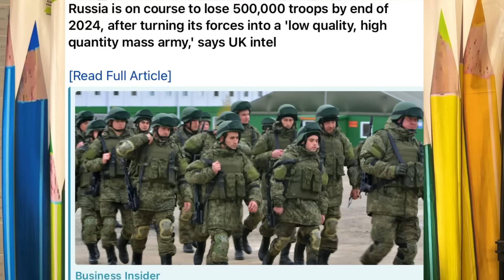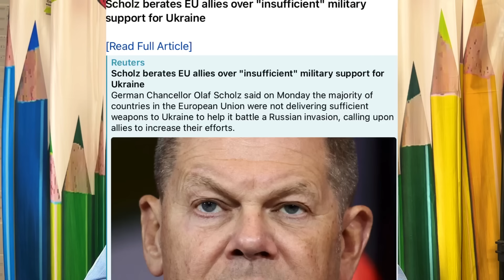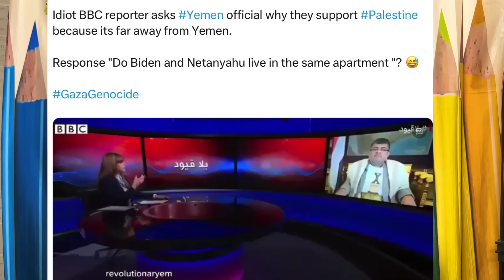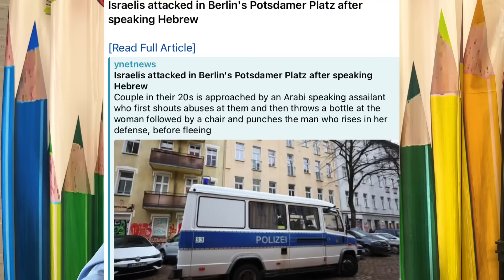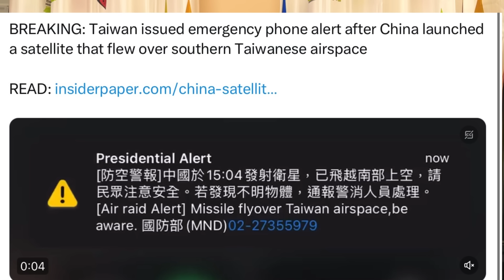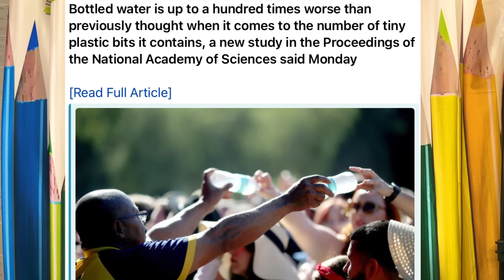சின்வார் சுற்றி வளைத்து விட்டோம் இஸ்ரேல் I யுகே உளவுத்துறையை கைது செய்தது சீனா I Ravikumar RK